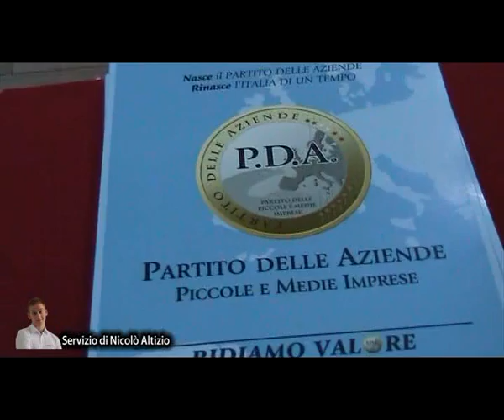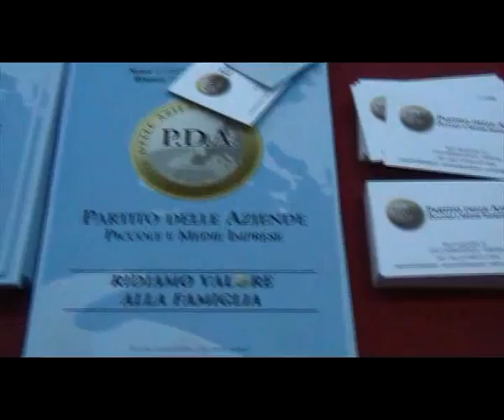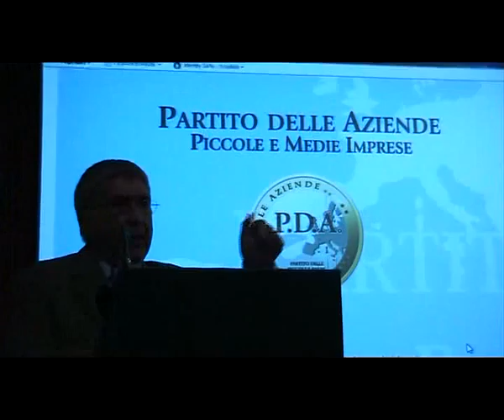B62_presentazione_pda_06_10_2011.flv